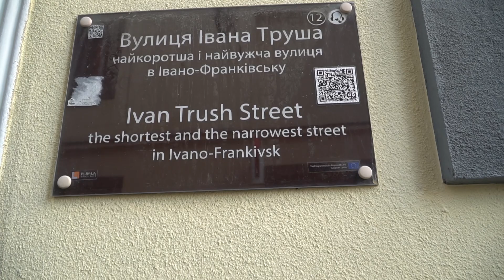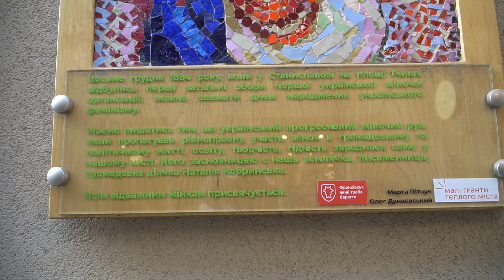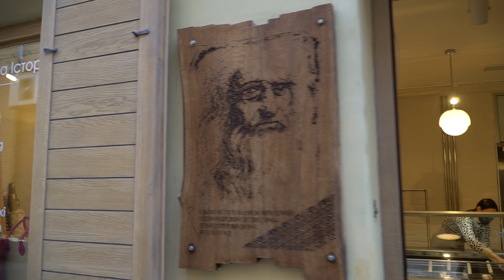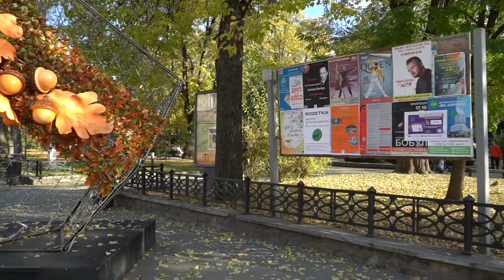Найкоротша вулиця Івано-Франківська. Вулиця Івана Труша в Франківську.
Найкоротша вулиця Івано-Франківська. Вулиця Івана Труша в Франківську. Пропоную вашій увазі подорож найкоротшою та найвужчою вулицею Івано-Франківська. Довжина вулиці Івана Труша – 65м, ширина – 6м. Говоримо про історичні назви вулиці, її особливості та споглядаємо вулицю з висоти оглядового майданчика на ратуші в центрі міста. Приємного перегляду.